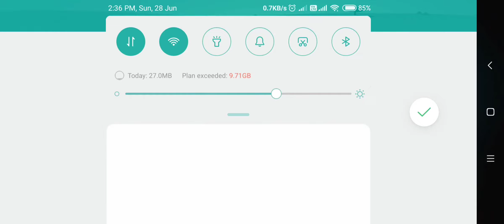Need for speed no limits